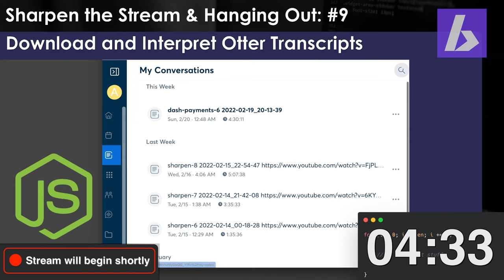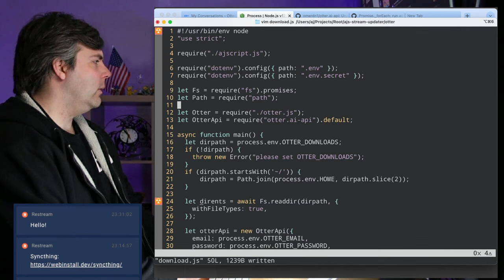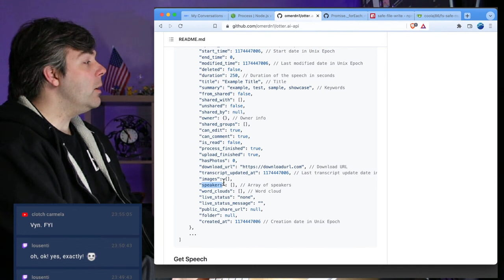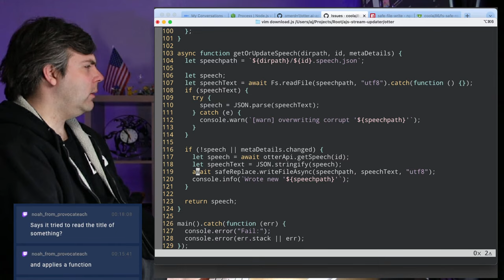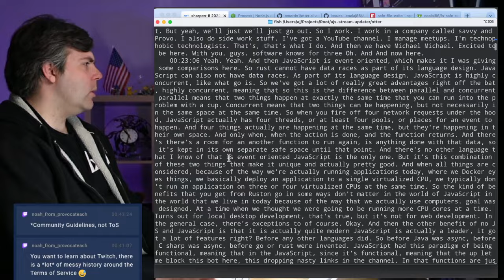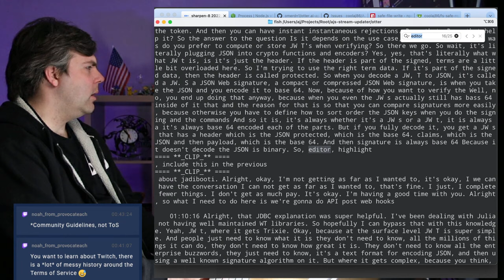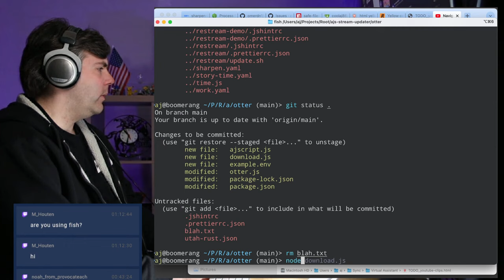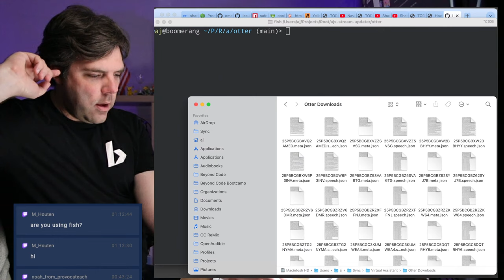Sharpen the Stream & Hanging Out: #9 Download and Interpret Otter Transcripts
We've got automatic Otter uploads. Now we need automatic downloads - and to match them with metadata

Powered by Restream and OBS